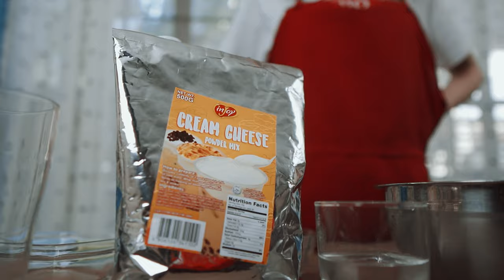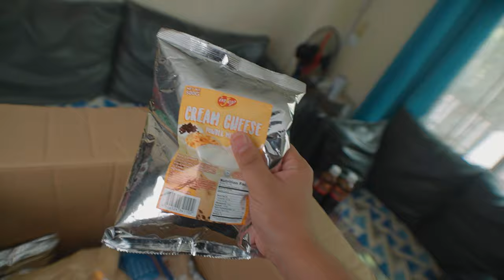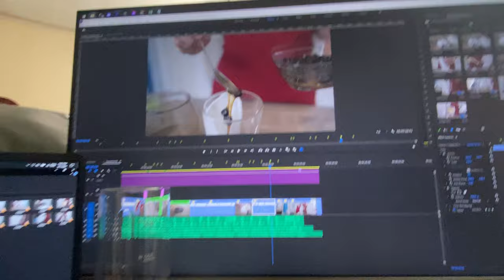INJOY MILK TEA B-ROLL (BEHIND THE SCENES + UNBOXING) PART 1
FOLLOW INJOY!